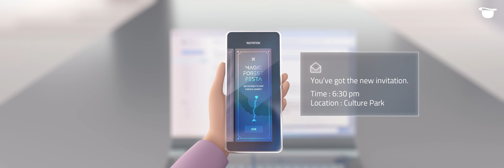Hyundai MOBIS_M.VISION X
Exhibition Period : 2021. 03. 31

도심공유형 모빌리티 콘셉트카  M.Vision X 🚗🚙🚗。。。
현대모비스가 그리는 모빌리티의 새로운 미래!
영상으로 함께 만나보세요🙌

project created by dilussion